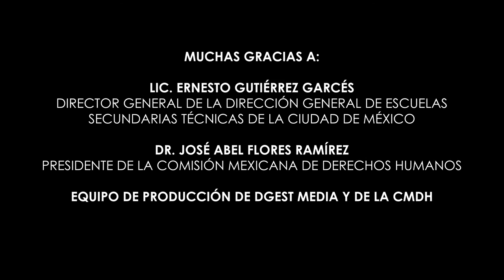Conoce tus Derechos/Aurora Espina: Tlawanah Mujeres que Transforman México/20200330-CE1920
Conoce tus Derechos. Tlawanah. Conduce: Guadalupe Palma y Natalia Sthephens. Fecha de emisión: 30 de Marzo 2020. Este y otros programas los puedes ver Producciones con fines educativos a cargo del Lic. Ernesto Gutiérrez Garcés - Director General de Educación Secundaria Técnica en la CDMX.